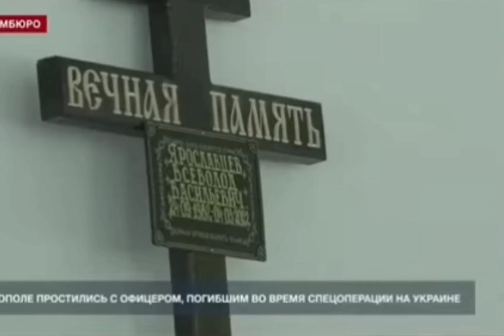Потерь в вооруженные силах Российской федерации нет. Война в Украине, агрессия России 2022